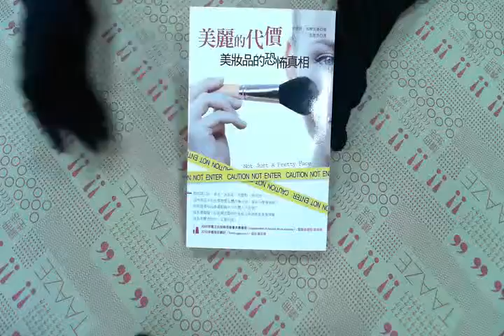TAAZE｜美麗的代價：美妝品的恐怖真相 二手書書況 9789862590089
TAAZE｜讀冊生活網路書店「美麗的代價：美妝品的恐怖真相」，找二手書請至